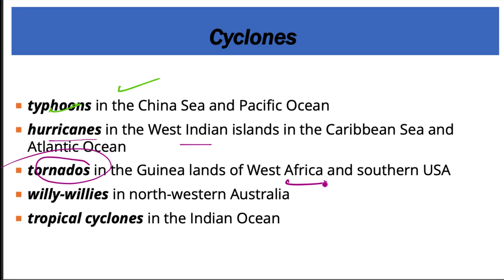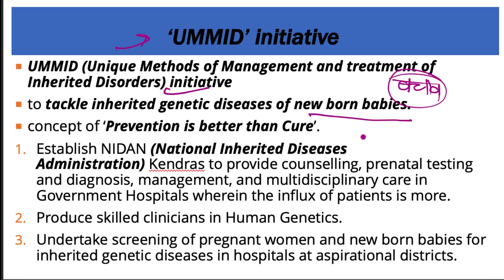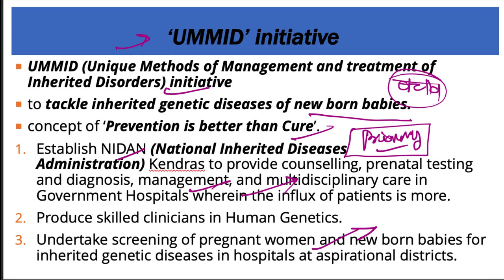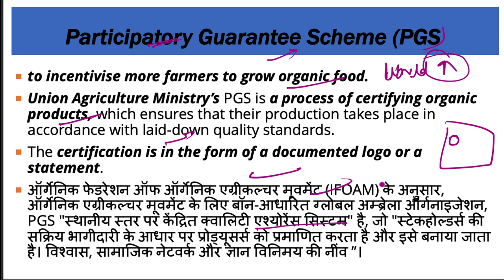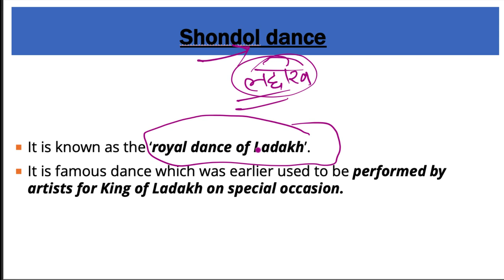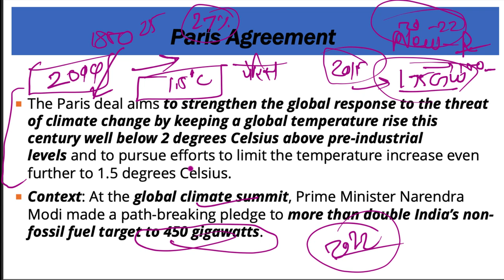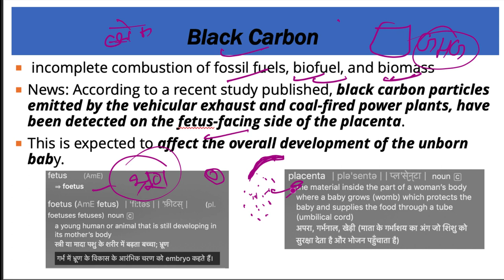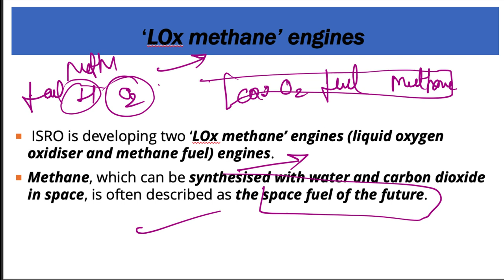25 September 2019, हिन्दी Prelims Updater Series, Indian Express, PIB, Yojana UPSC, CSE, IAS